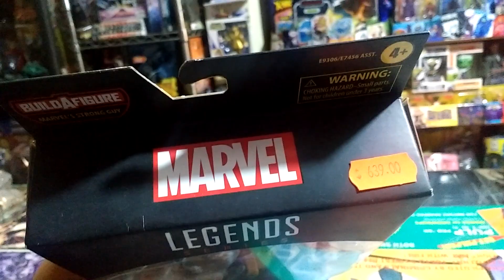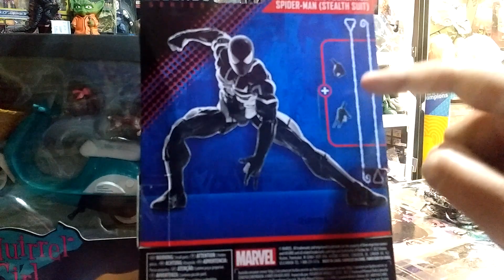Tu Revista del Consumidor : Marvel Legends de Hasbro